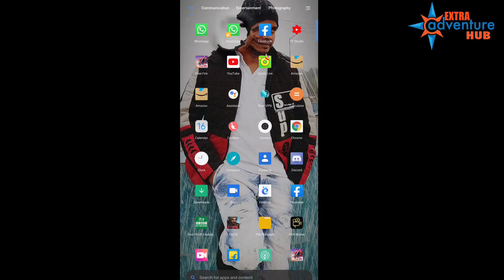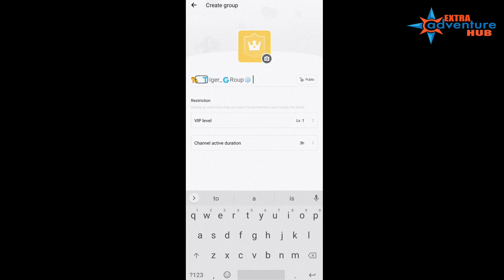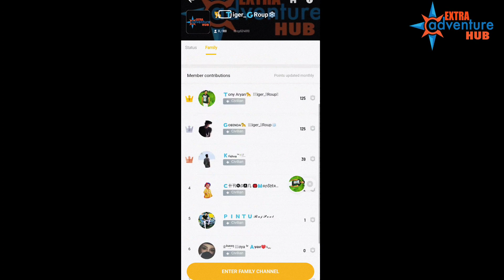quick live olar party family create kaise kare how to create family in quick live ola party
is video mein yah bataya hun ke quick live ola party mein khud ki family create karne ke liye Bina diamond Bina lavel ka family create kar sakte hain ya offers sirf simit samay ke liye hai

Extra Adventure Hub

My YouTube channel.. Extraadventurehub